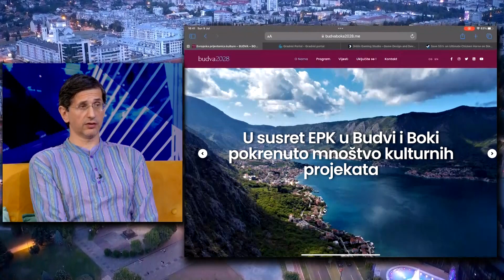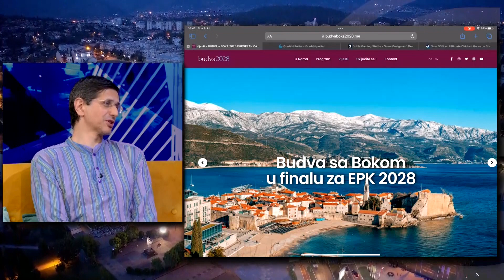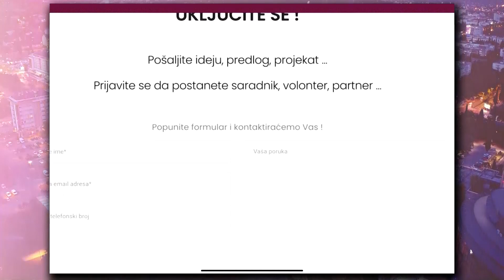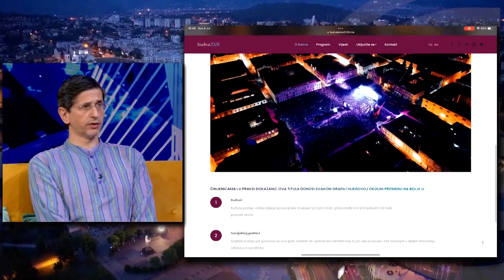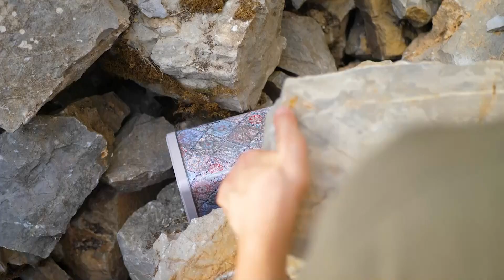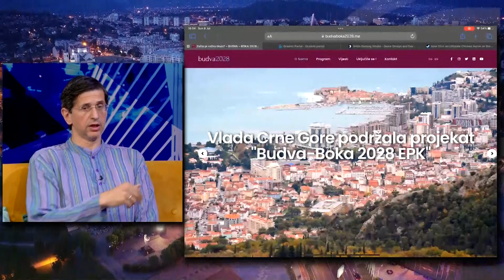Vikend na Gradskoj/ Put ka Evropskoj prijestonici kulture „Budva – Boka 2028" / Dušan Kaličanin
Evropska prijestonica kulture  jedan je  od najznačajnijih projekata Evropske unije koji postoji od 1985. godine. Do sada je 68 gradova ponijelo tu prestižnu titulu, a od 2021. godine za nju se takmiče i gradovi iz zemalja kandidata za EU i potencijalnih kandidata za EU. Takmičimo se i mi.
Naš gost bio je  Dušan Kaličanin, pokretač i koordinator  projekta od nacionalnog značaja „Budva – Boka 2028 Evropska prijestonica kulture“.

Ideju za dodelu titule Evropske prijestonice kulture (EPK) je 13. juna 1985. godine pokrenula grčka ministarka kulture, slavna glumica Melina Merkuri, zajedno sa kolegom Žakom Langom, ministrom kulture Francuske sa željom da približe Evropljane ističući bogatstvo i raznolikost evropskih kultura i podizanje svjesnosti o njihovoj zajedničkoj istoriji i vrijeednostima. Na njihov prijedlog prva EPK bila je Atina. U prve dvije decenije postojanja ovog vrhunskog evropskog kulturnog priznanja titulu EPK su dobijali poznati evropski gradovi sa bogatim kulturnim nasljeđem i dinamičnim kulturnim životom.

Posljednjih godina došlo je do promjena u načinu dodjele ovog prestižnog priznanja, pa se titula  sve češće dodeljuje gradovima koji hrabro i odlučno žele da se ozbiljno transformišu kroz kulturu i kreativnost. Titula EPK se koristi kao motivacija, sredstvo i metod za rješavanje nagomilanih izazova grada, oživljavanja kulturnog i društvenog života grada i svih djelatnosti koje su sa tim povezane (turizam, ugostiteljstvo, usluge, saobraćaj), pokretanje kreativnih industrija i kompletne ekonomije grada.

Emisija ,,Vikend na Gradskoj" , nedjelja 9. jul 2023.